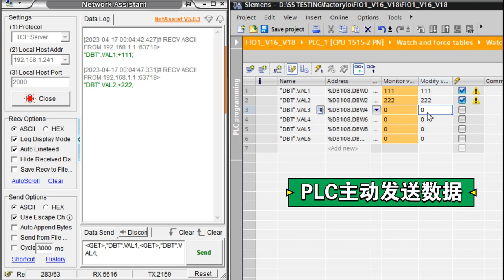博途 PLCSIM Advanced上位机 交互数据 基于符号 以太网 最节约资源